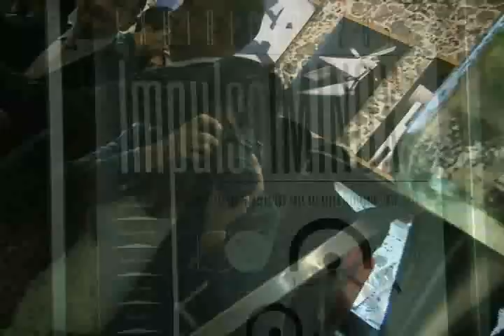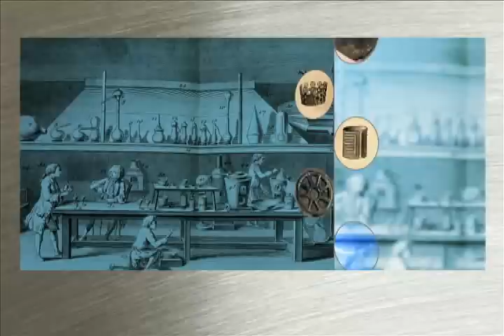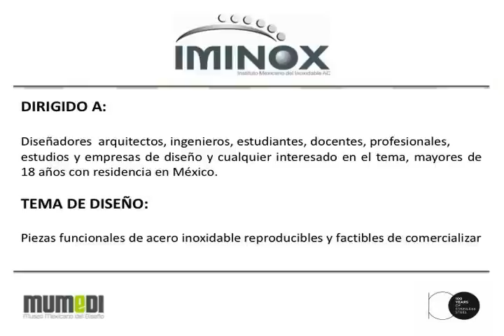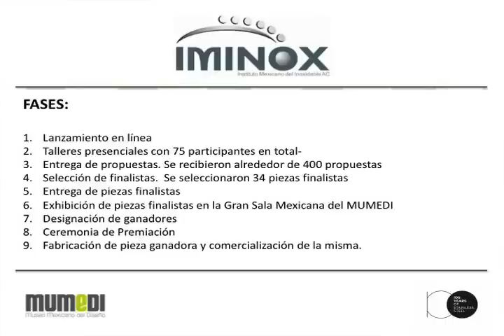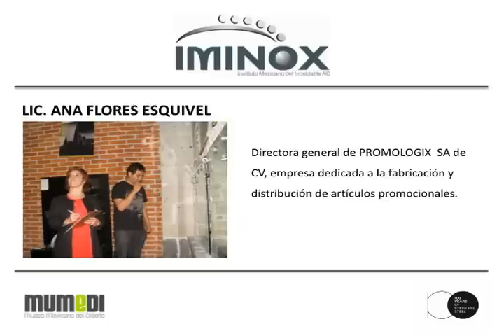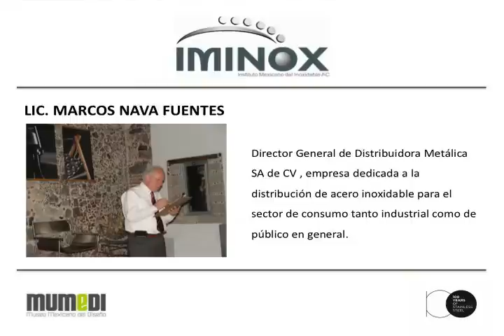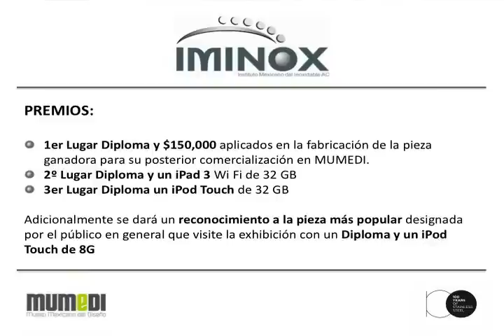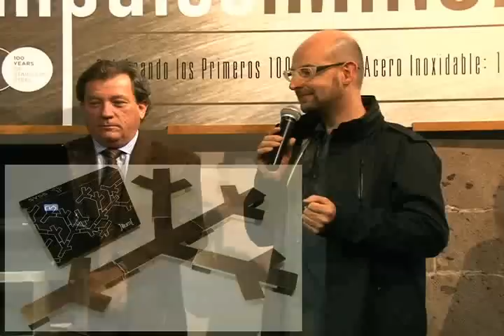Concurso Impulso IMINOX. Los Primeros 100 Años del Acero Inoxidable. PREMIACION. IMINOX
En este video se muestra la ceremonia de premiación del "Concurso Impulso IMINOX. Los Primeros 100 Años del Acero Inoxidable: 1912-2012" llevada a cabo el 13 de septiembre de 2012 en el Museo Mexicano de Diseño (MUMEDI). En el videso se menciona el objetivo del concurso, los resultados así como los ganadores del mismo.

El video fue producido por el Instituto Mexicano del Inoxidable (IMINOX).